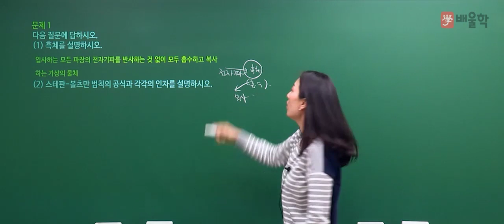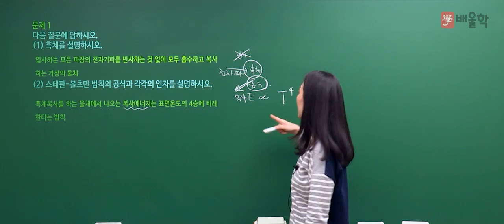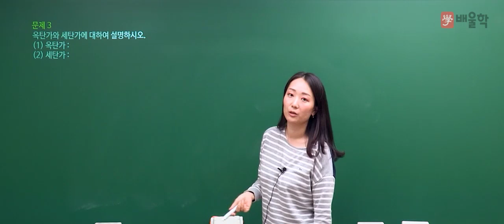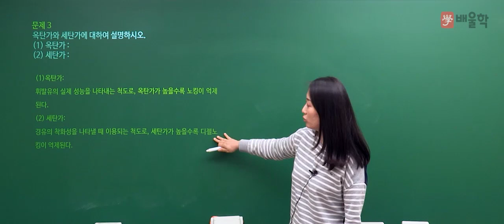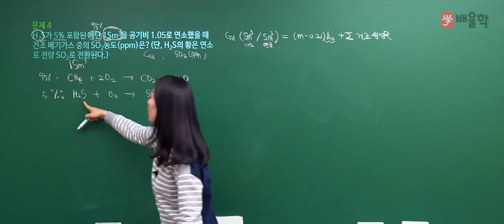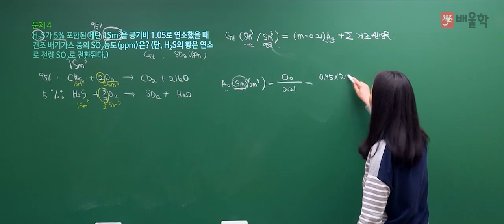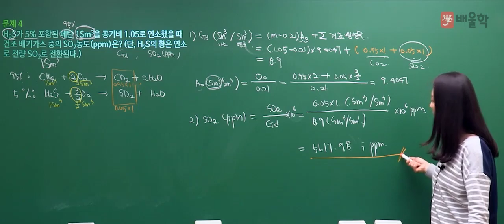[대기환경기사 실기] 2019년 4회 실기 기출 풀이 1 - 고경미 교수님